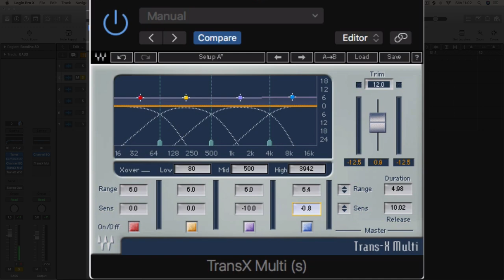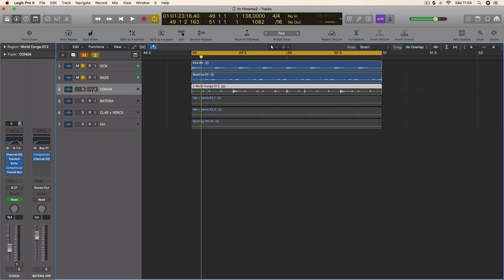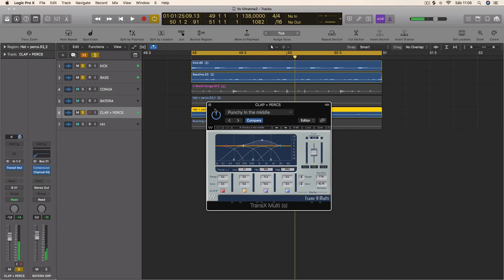Controle de Transientes com TransX Multi da Waves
BAIXE O NOVO E-BOOK: "Como Produzir Música Eletrônica no Seu Quarto"